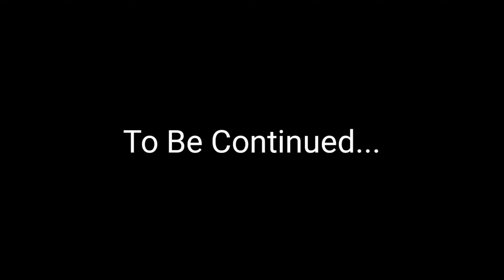Having upstairs neighbors